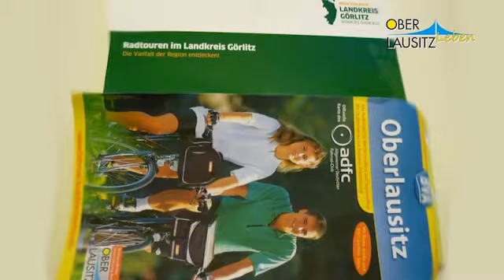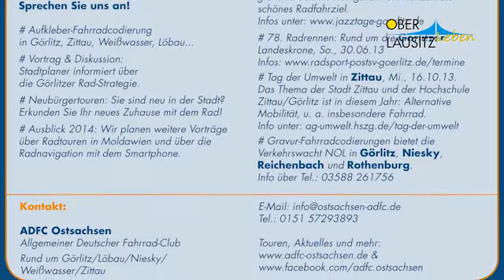Grenzüberschreitende Fahrradtouren in der Oberlausitz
Mehr Rad in Ostsachsen
Mitfahren Mitreden Mitmachen

Der Allgemeine Deutsche Fahrrad-Club e.V., Gruppe Ostsachsen:

Wir sind aktive Radfahrer zwischen Dresden, Görlitz, Zittau und Weißwasser und engagieren uns als ADFC-Ortsgruppe für das Radfahren in unserer Region. Wir gehören zum ADFC Dresden e.V. bzw zum ADFC Sachsen e.V. und treffen uns regelmäßig zur Radlerrunde, nehmen Einfluss auf die Verkehrspolitik und -planung vor Ort, organisieren Radtouren und betreiben diese und eine Facebook-Seite

Uns verbindet die Freude am Radfahren und die Überzeugung, dass das Fahrrad das beste Verkehrsmittel überhaupt ist. Seid herzlich eingeladen mitzumachen, mitzuradeln und eigene Ideen zu verwirklichen, unabhängig davon, ob Sie sich/Ihr Euch eine Mitgliedschaft im ADFC leisten könnt oder wollt - oder unterstützt uns gern mit eben einer solchen Mitgliedschaft!

Neben unserer Radlerrunde immer am 1. Montag im Monat treffen wir uns zu weiteren Radtouren in die nahe oder etwas weitere Umgebung. Zum Jahres-Programm

für oberlausitz-leben.de